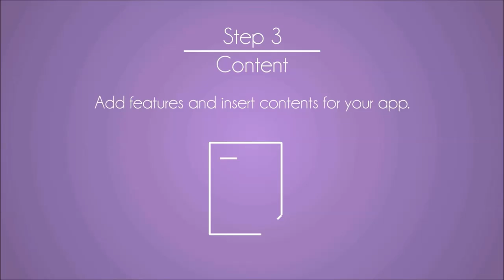A04. 4 Langkah Mudah Membuat Aplikasi Mobile _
Apakah Bisnis Saya Membutuhkan:

- Mobile Aplikasi ?
- P.O.S (Point of Sales) system (model terkini untuk mesin kasir) ?
- Aplikasi Accounting System untuk Retail, Jasa, Distribusi, Waralaba, hingga laporan neraca & Rugi laba?
- Apkikasi Onlineshop + Payment gateway terpercaya?
- Aplikasi Membership & point rewards untuk merawat pelanggan yang didapat?
- Aplikasi e-Walet untuk meningkatkan loyalitas ?
- Aplikasi pembayaran / e-money seperti OVO, Gopay, dll
- Aplikasi Marketplace seperti Lazada, tokopedia, dll
- Produk solusi bisnis lainnya

TENTU SAJA..‼
(GRATIS website terintegrasi, stok, dll*)

1⃣ Anda butuh mobile apps apabila tidak mau tersisih dari kompetisi bisnis karena KOMPETITOR anda tentu akan pakai untuk menyaingi Anda.

Mari bertanya : , "Apakah orang lebih sering menggunakan "website" atau "aplikasi" facebook & instagram ???

2⃣ Customer dapat mengenal lebih jauh produk & perusahaan Anda melalui mobile apps, yaitu : dgn hanya melalui 1 aplikasi yang terintegrasi semuanya. Konsumen TIDAK PERLU direpotkan lagi mengetik & mengingat nama website, alamat email, alamat youtube, nama instagram, alamat / google maps, nama WhatsApp, dll)

Mobile apps membuat konsumen menjadi praktis & tanpa ribet = Bisnis Anda tambah lancar & dimudahkan.

3⃣ Customer TRUST jauh lebih besar drpd dengan menggunakan applikasi / marketplace gratisan lainnya

4⃣ Database pelanggan masuk ke kita sendiri bukan ke yg punya marketplace. Kita dapat mengirim notifikasi / promo / pengumuman setiap saat kepada SEMUA orang yang mengunduh aplikasi kita = Iklan langsung kepada pelanggaran / target market kita (spesifik target, bukan mass market yg banyak mubazir)

5⃣ Transaksi bisa terjadi langsung di dalam apps dengan payment gateway yang terkenal & terpercaya.

👉🏿 Bisa diintegrasikan dengan Logistic/Pengiriman seperti GO-SEND, Tiki, JNE, JNT, dll

👉🏿 Bisa diintegrasi dengan Point system, E-wallet (seperti Go-Pay dll)

6⃣ Biaya cetak & penyebaran brosur terpangkas / tidak perlu lagi berkat adanya mobile apps, yang selain bisa menampilkan gambar / video / testimoni / File / dll, dan bisa diurutkan menurut katagory masing-masing.

7⃣ Customer kini
 cenderung belanja via online melalui smartphone (mobile apps) daripada via website di komputer.

8⃣ Menaikan branding company Lebih bergengsi dan setara seperti apps dari perusahaan2 besar (Starbucks/Ace/Kopi O/Mcd).

Karena Mobile apps tersedia di google playstore (Android) & Apple store (IOS), maka BISNIS Anda berpeluang diunduh di seluruh belahan dunia.

9⃣ Now or Later every business have their own MOBILE APPS.

Segeralah beralih ke Mobile Apps

Mari berubah, dan  selangkah lebih maju dari yang lain

Untuk konsultasi pembuatan "Aplikasi Mobile (Mobile Apps)" milik sendiri (lebih Prestige, Bergengsi, Kendali penuh Mandiri, Menyelamatkan DATABASE "Pelanggan KITA" diperjualbelikan oleh pihak lain, Praktis, REALTIME Responsive, Efisien, Effektif & menaikkan CITRA), daripada menggunakan "Aplikasi GRATISAN" / apalagi menumpang di "Aplikasi GRATISAN", silahkan hubungi:

Sjukur Zhuang, MBA.
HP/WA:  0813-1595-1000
Founder

📲🔍 @ Google Play store :

Sjukur Zhuang 莊万水 (Official)

(Please share - Sharing is Caring)

👉🏿 WELCOME GLOBAL Reseller, Distributor & INVESTOR (WORLDWIDE: Singapore - Malaysia - Indonesia & 8 kota lainnya) 🌎